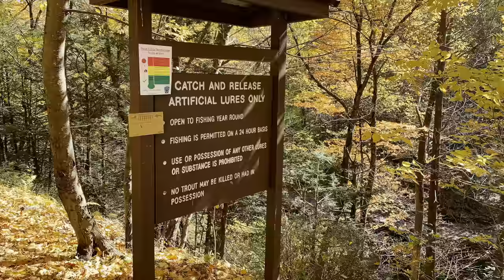Tips for Successful Fall Fly Fishing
Fly Fishing’s second season offers glorious fall foliage, superb wild trout and absolute solitude for those willing and able to seek them.  Spend an afternoon stumbling along the banks of a couple of Pennsylvania’s finest trout waters, catch a few trout, learn a thing or two and return better prepared for your next Autumn fly fishing trip.